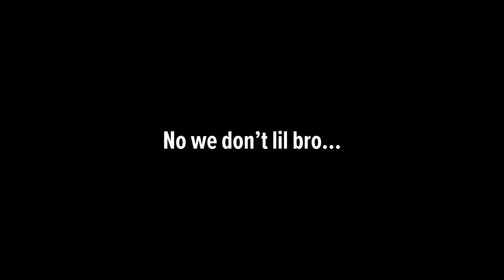25 Year Old Man Came Tried Meeting KlD, Gets BUSTED Instead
Editor: Austin_Swaggerson insta